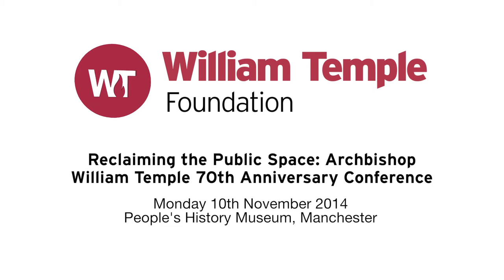Book Launch: 'Challenging Religious Studies' by John Atherton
Prof John Atherton reads from his new book 'Challenging Religious Studies: The Wealth, Wellbeing and Inequalities of Nations'.

Introduced by The Ven. Peter Robison, Chair of William Temple Foundation.